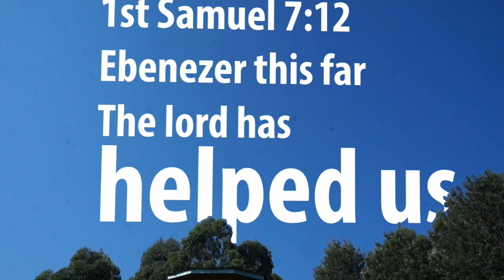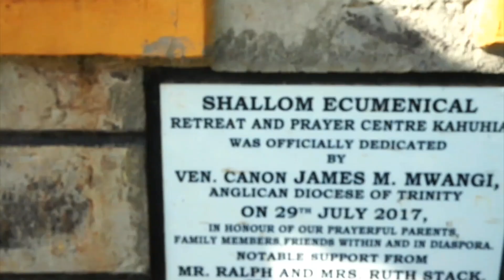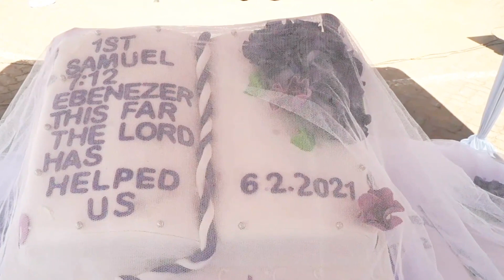REV ARTHUR MAINA MWANGI RETIREMENT